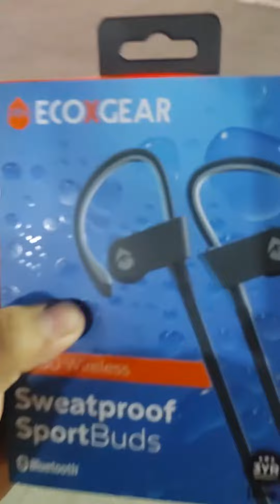BUC-EE'S RETURNED item that I purchased....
alright everybody I apologize but not making a full video but that's got to be short and I returned item that I purchased a few days ago I purchase the item it didn't actually work